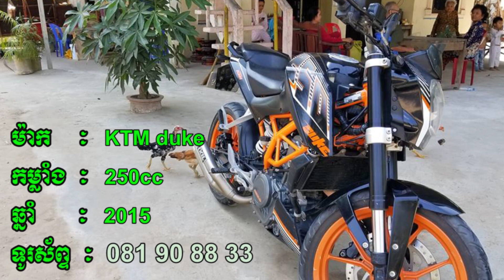ព័ត៍មានតុក្កាតា - Khmer Cartoon News